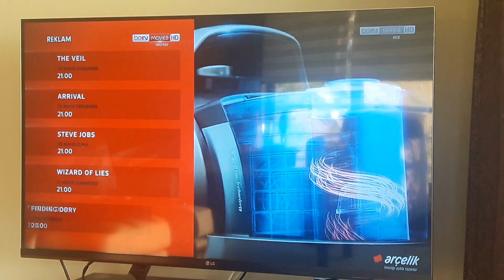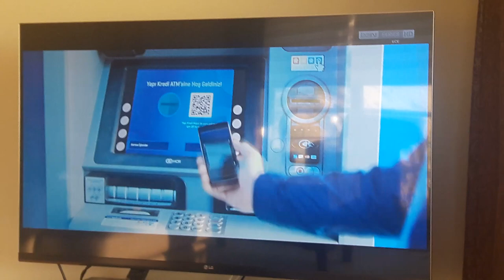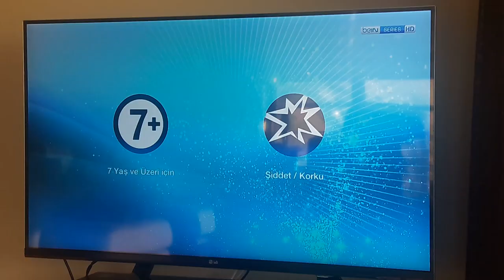beIN Series Vice HD - 14.05.2017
beIN Series Vice Digiturk 5 ve beIN Series Vice HD ise 305 no'lu kanalda!